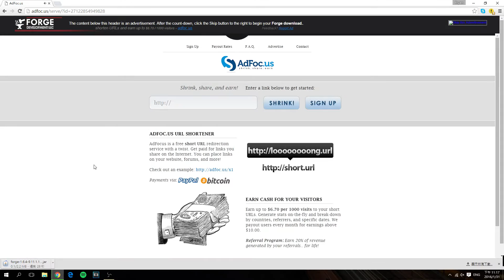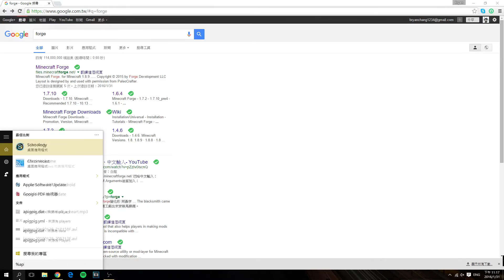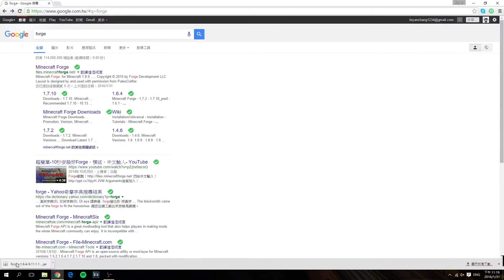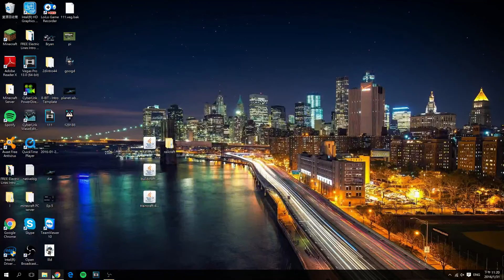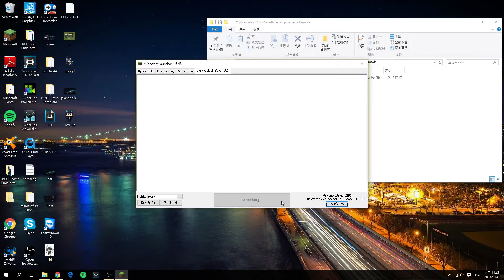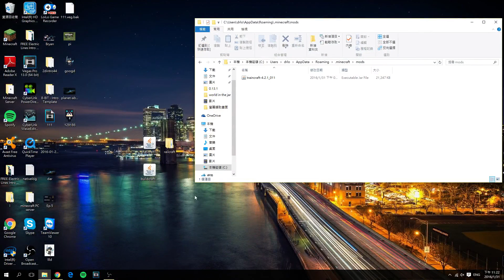如何安裝模組?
還不知道怎麼裝模組嗎?

錄影軟體:OBS
後置軟體:Sony Vegas Pro 13.0